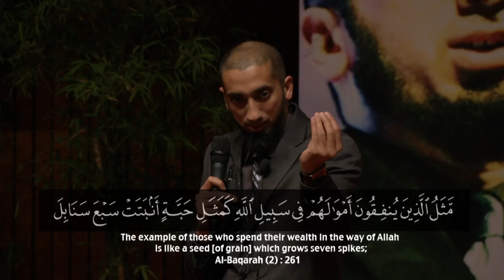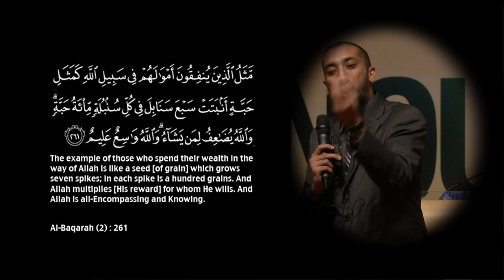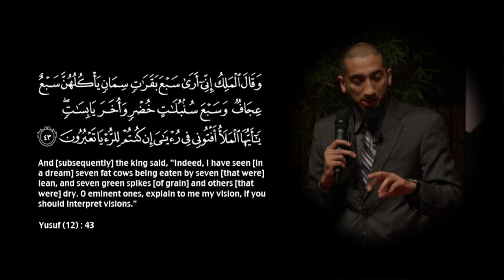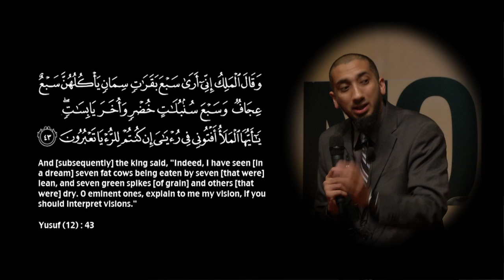Singular, Plural & Super Plural - Ustadh Nouman Ali Khan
Other languages have singular and plural but Arabic and especially in the Qur'an, there is the super plural. Another example of the miracle of the Qur'an.